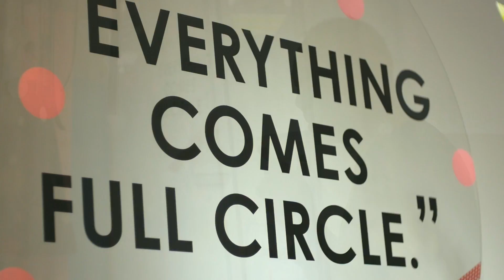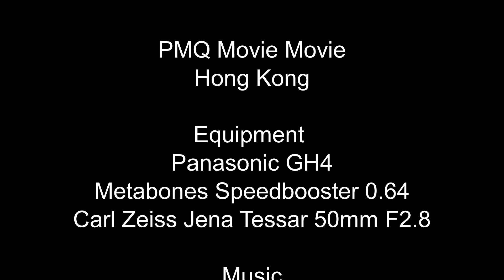PMQ : Movie Movie Peepshow Cinema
The Movie Movie exhibit at PMQ, Hong Kong.
They were featuring the pieces made from a competition using only washi tape. The art of taking something out of every day life and recycling it into art.
Shot on Panasonic Lumix GH4, Carl Zeiss 50 2.8 , metabones speedbooster 0.64